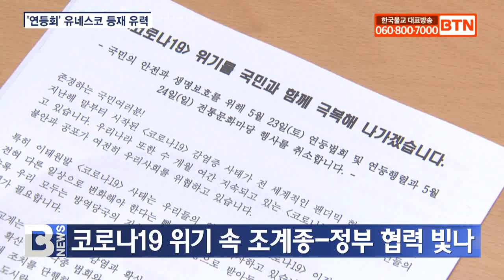[BTN뉴스] '연등회' 유네스코 인류문화유산 등재 유력